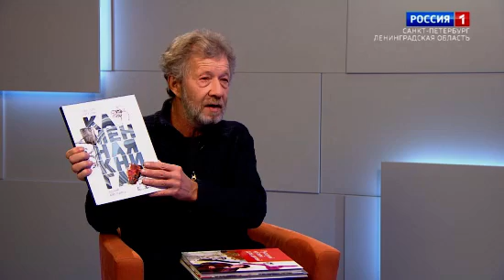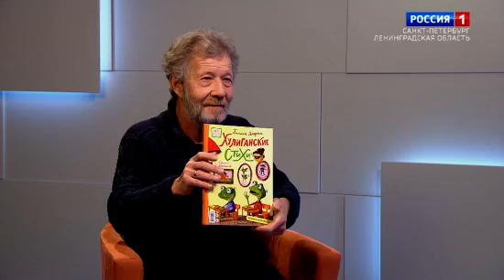В ГОСТЯХ У СЕРГЕЯ ПРОХОРОВА В ПРОГРАММЕ "УТРО РОССИИ" - ДЕТСКИЙ ПИСАТЕЛЬ АНДРЕЙ УСАЧЕВ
Довелось мне, некоторое время на канале РОССИЯ в программе УТРО РОССИИ, подменять коллегу-ведущего. Вот я и решил, на своем канале опубликовать эти небольшие, но как мне кажется интересные беседы с некоторыми гостями...